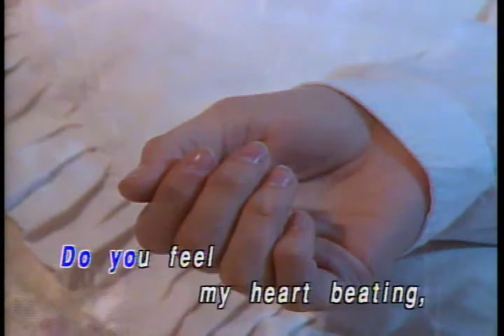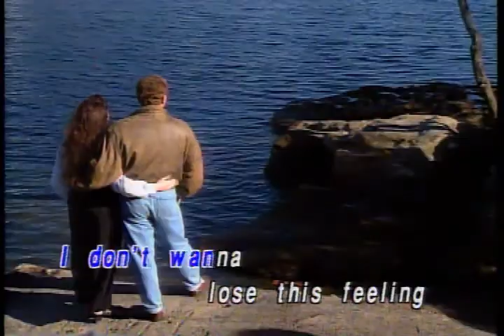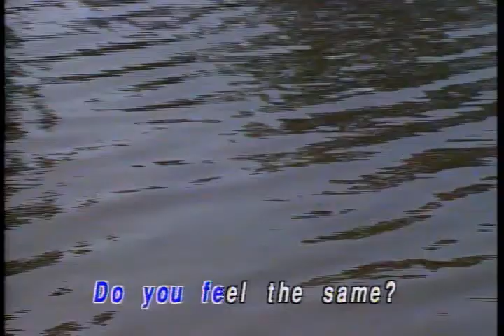Eternal Flame Author: Susanna Hoffs, Tom Kelly, Billy Steinberg